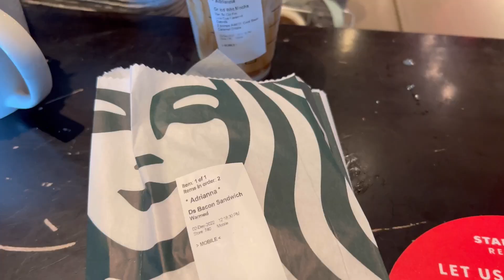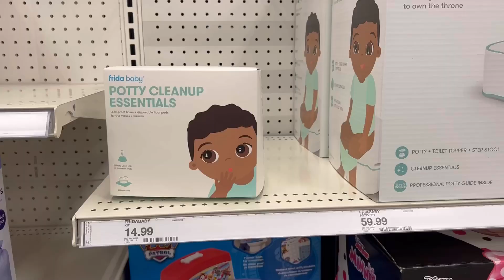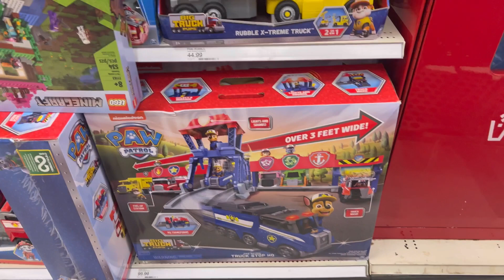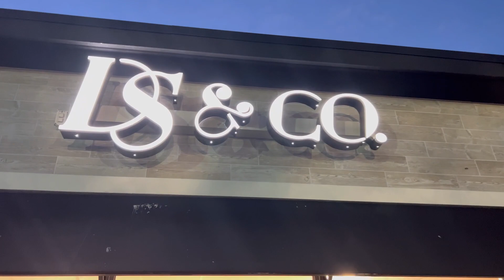Vlogmas Day 3: Self -Care Friday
Short Vlog of me doing all the things that bring me joy Created by InShot